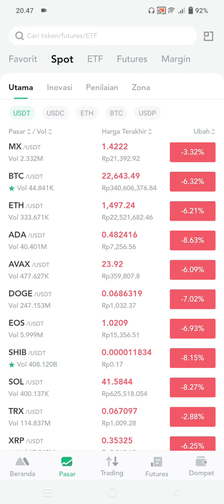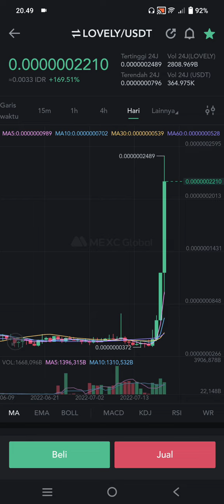HAPPY CUAN DADAKAN 200%😁